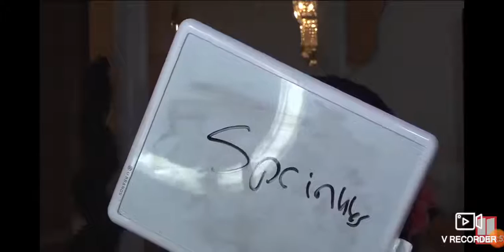Double Scoop Ice Cream on 11 Alive News!!!